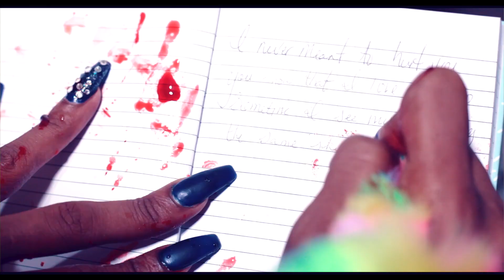Dana Danja- Cold Hearted (Reflection Of You) {(OFFICIAL VIDEO)} shot on canon 5d mark ii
Dana Danja teams up with Visuals by Coco once again to drop another film to her new single "Cold Hearted" (Reflection of You). Now streaming EVERYWHERE!